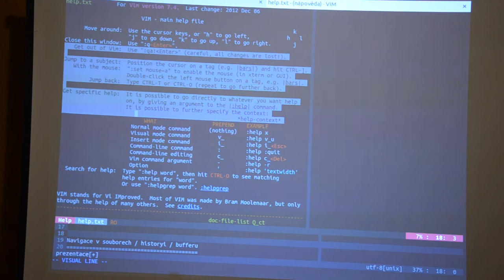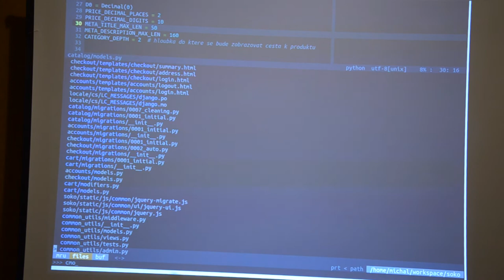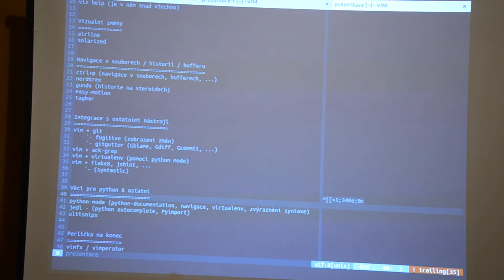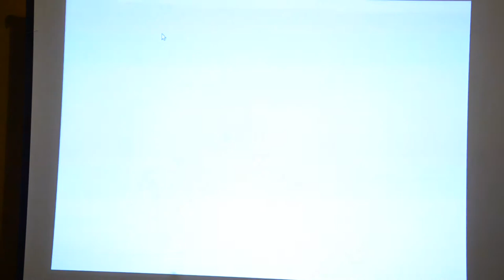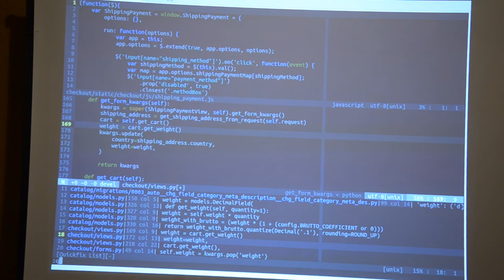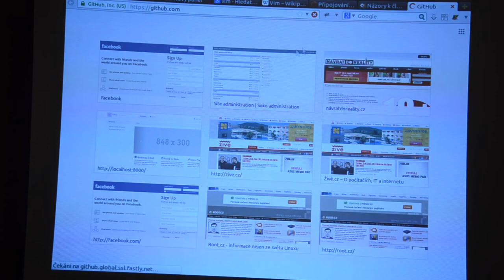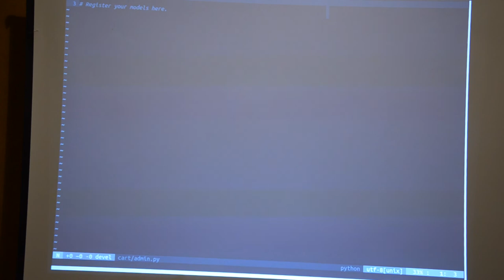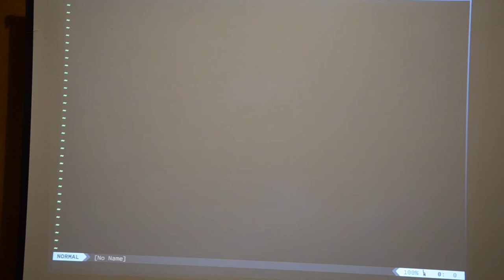VIM, 1.část (Tkalci na webu / Jak to IDE?)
Přednáška Michala Rašky z akce Tkalci na webu #11 — Jak to IDE?